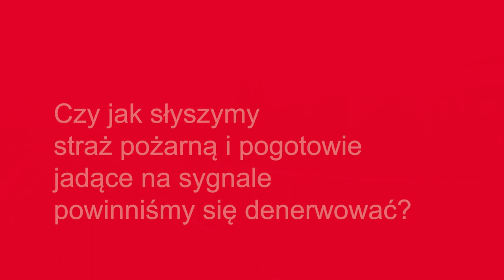ORLEN Bez Tajemnic: Zakładowa Straż Pożarna